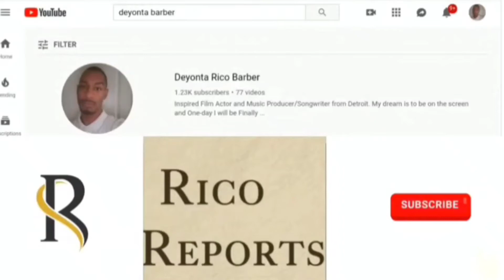BLACKPINK - Pretty Savage Mashup (Nicki Minaj & Beyonce)